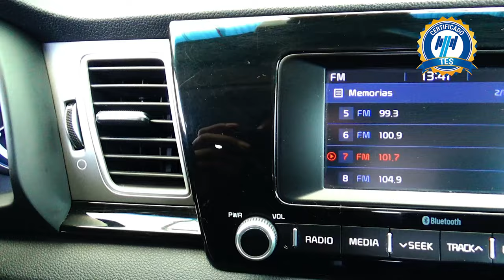Kia / Niro / 2018 - 16033